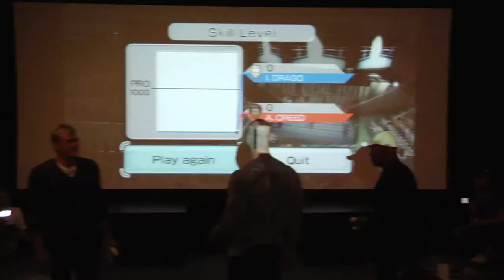"Hot Intern Interviews, Diablo and Felcia Day's Light saber battle"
Carl Weathers and Dolph Lundgren decide Jace's office is the perfect place for a Rocky rematch, as they settle their dispute via Wii Boxing, once and for all. Felicia Day stumbles upon arch nemesis Jace at the local Cyber Café and we get exclusive to a design meeting for Diablo III at Blizzard.